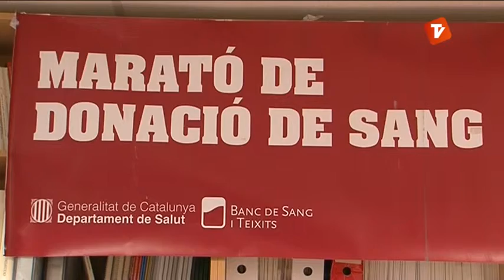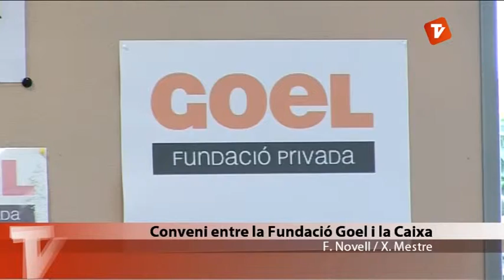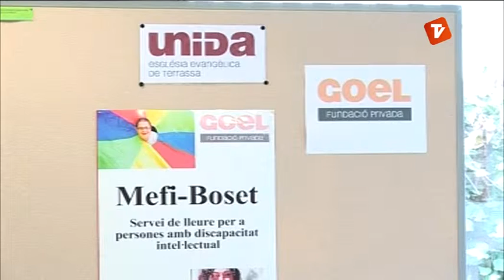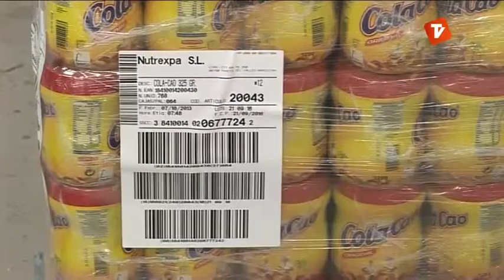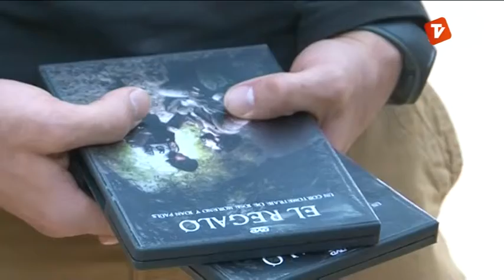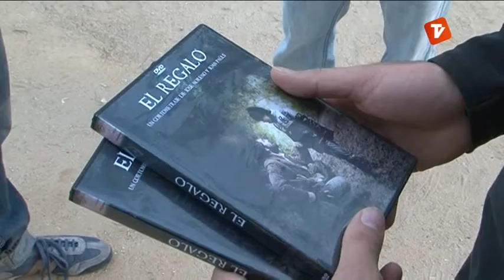Notícies Vespre de Canal Terrassa Vallès dimecres 30-10-2013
Notícies vespre de Canal Terrassa Vallès d'aquest dimecres 30 d'octubre de 2013, presentat per Òscar Pericas i Joan Gutiérrez.